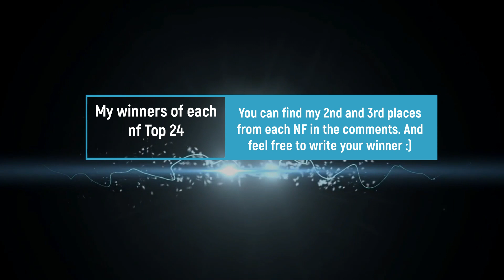Eurovision 2023 My Top 24 of My Winners of National Selections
You can find 2nd and 3rd places in the comments :)